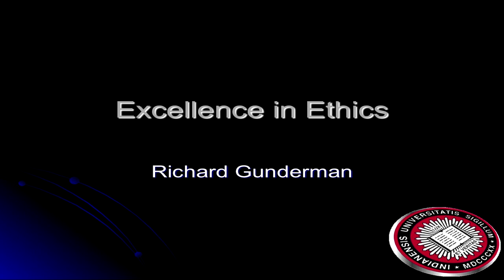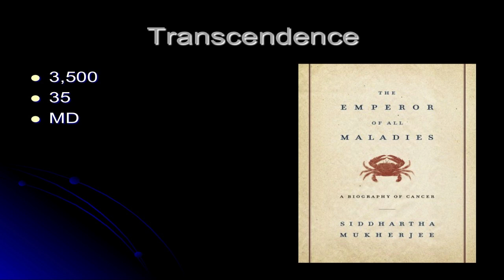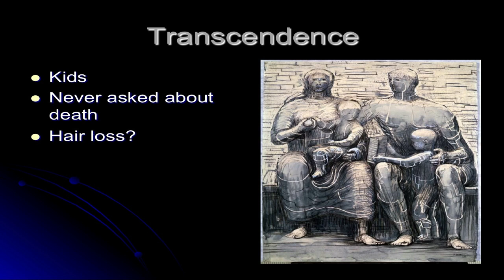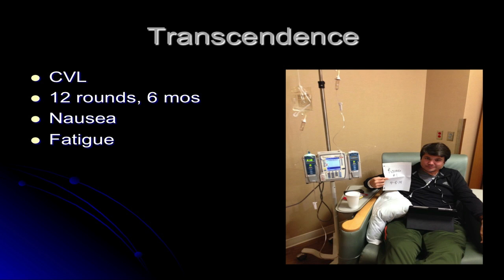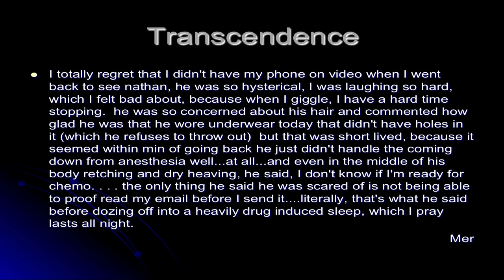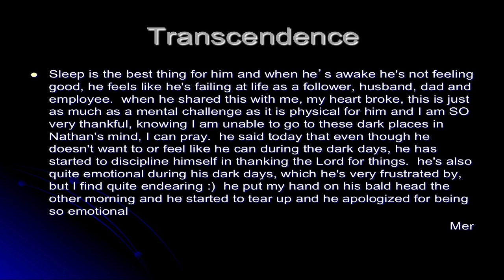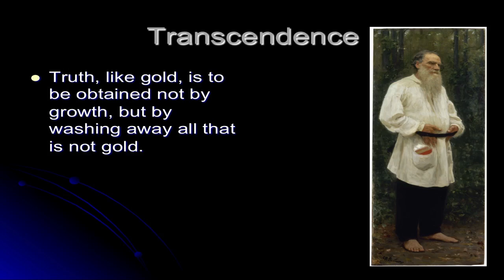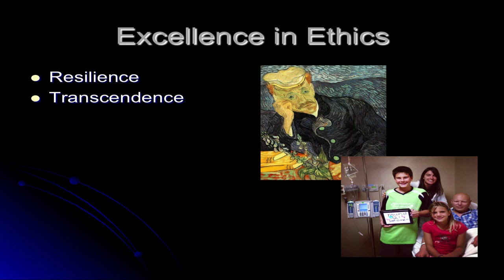Richard Gunderman - Excellence in Ethics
Excellence in Ethics
Richard Gunderman, MD, Indiana University